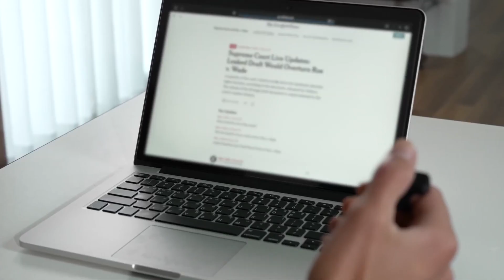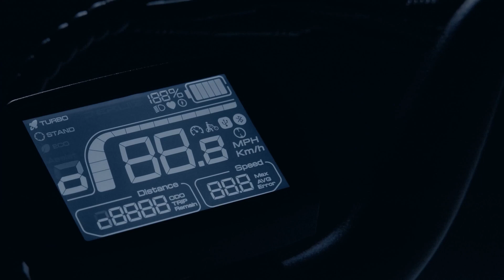AMAZING INVENTIONS YOU DIDN'T KNOW ABOUT | सबसे आधुनिक और मजेदार GADGETS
Topics : AMAZING INVENTIONS YOU DIDN'T KNOW ABOUT | सबसे आधुनिक और मजेदार GADGETS